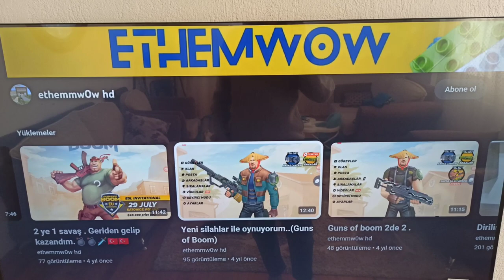JENGA OYNUYORUZ | wNurCennet.